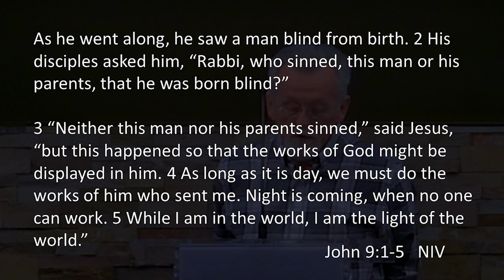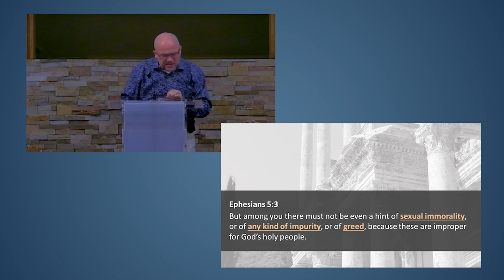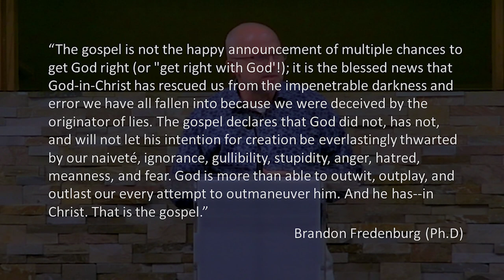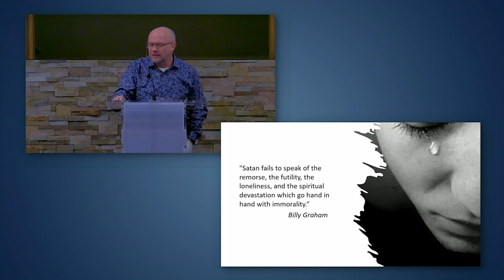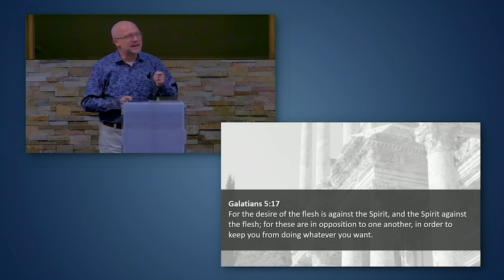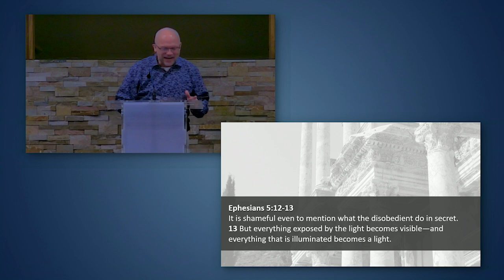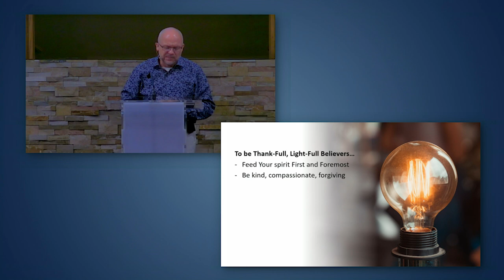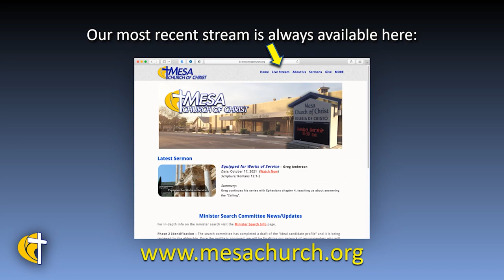Walking In Love & Light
Lesson 5 of the Ephesians series.